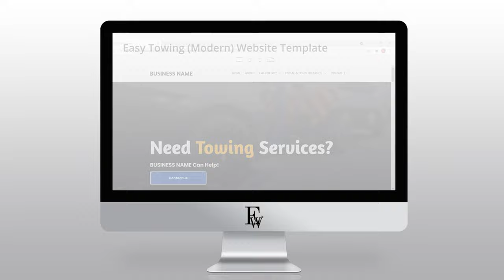Easy Towing (Modern) Website Template | Easy Websites™ Tour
Welcome. In this video we’re showcasing our Easy Towing (Modern) Website Template that could be the perfect solution for your Towing business.

Websites available:

Auto
Education
Fitness
Home Cleaning
Home Improvements
Hospitality
I.T.